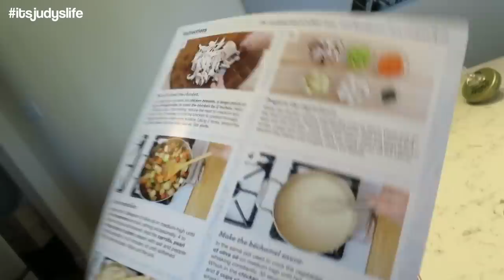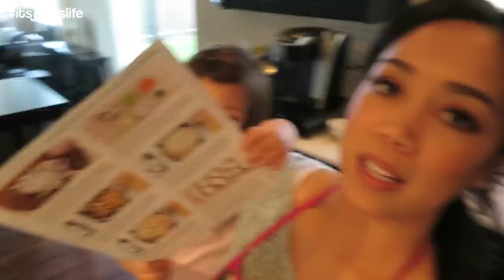THAT'S SO GROSS! - March 12, 2015 - ItsJudysLife Vlogs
Judy's Links

Benji's Links

Vlog Camera We Use:

Blendtec Blender